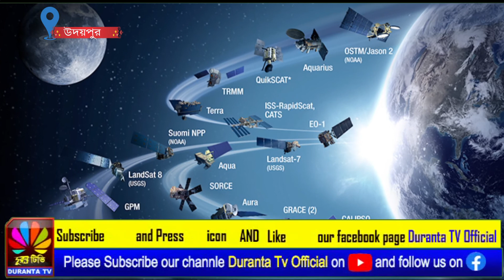নতুন গ্রহাণুর সন্ধান দিল রাজ্যের বিজ্ঞানীরা